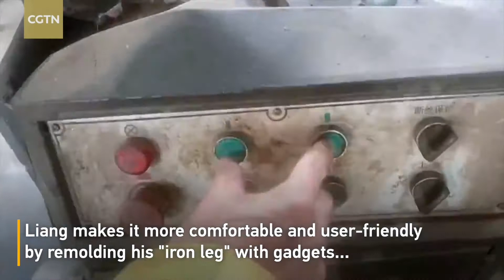Kineski čovjek s amputacijom dizajnirao blistavu 'željeznu nogu'